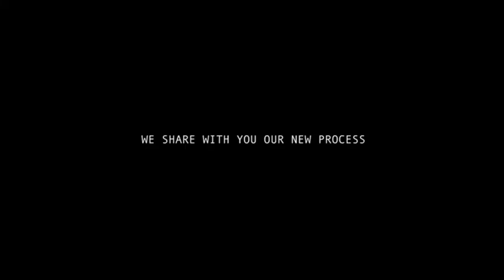The Days I Don't Die (trailer): Directed by JOSÉ ROBERTO JARDIM (Regie)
Directed by JOSÉ ROBERTO JARDIM
JOSÉ ROBERTO JARDIM is a theater director, playwriter and has been standing out in recent years with his directions for the theater, creating contemporary shows with great scenic and visual impact, accumulating numerous awards in his field, in addition to invitations to present his work in other countries and international festivals.